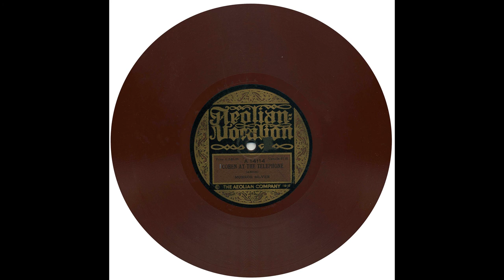Cohen At The Telephone - Monroe Silver